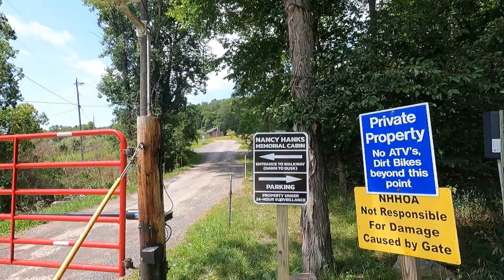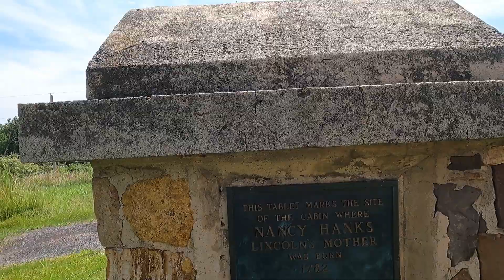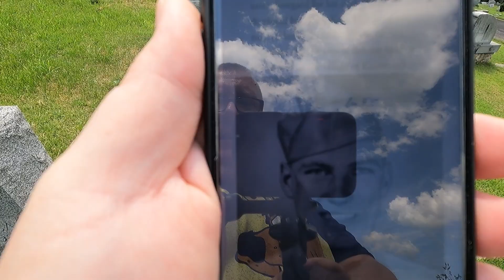Nancy Hanks Lincoln's birthplace and 2 famous graves in Keyser, WV.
Join me and my daughter on another great adventure. we visit Antioch and Keyser WV. We visit Abraham Lincoln's Mother's birthplace. and 2 famous graves in the area. Please subscribe and like the video. and thanks for all of your support to my channel. feel free to leave comments and suggestions of other things you would like to see. And enjoy this week's blog.